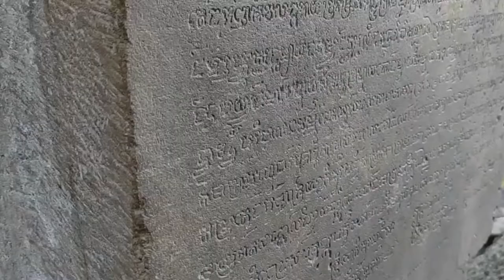ប្រវត្តិសាស្រ្ត៖ ភាពអស្ចារ្យនៃប្រាសាទឯកភ្នំ-The wonders of Ek Phnom